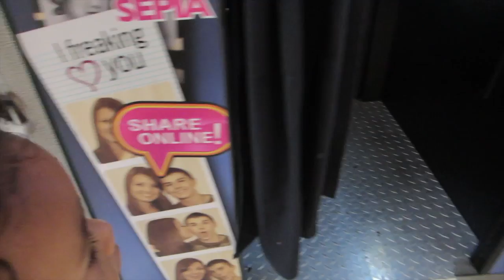Goodbye Daily Vlogs!!!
I will be making all kinds of awesome videos having to do with being a mommy! Be sure to leave comments on the video and give me suggestions of videos you may want to see in the future! Thanks!